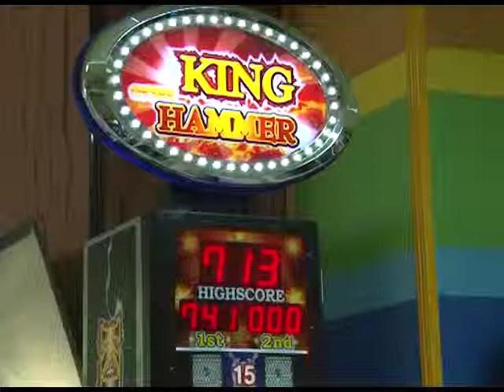Новогодний праздник в развлекательном центре "Маугли" 26 12 13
Благотворительный предновогодний утреник прошел в семейном развлекательном центре "Маугли" ТРЦ Тимошковых. На празник были приглашены воспитанники социального приюта из села Глинищево Брянского района и дети из многодетных и малообеспеченных семей Почепского района.